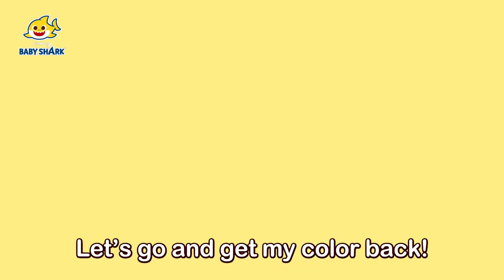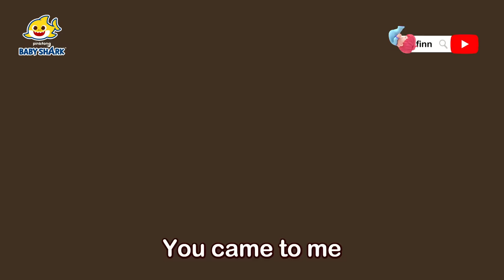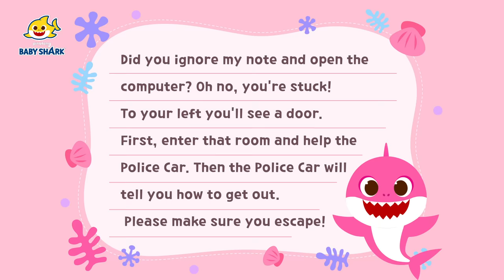Monkey and Dinosaur visit Baby Shark Doctor | +Compilation | BEST Kids Songs | Baby Shark Official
You're watching "Monkey and Dinosaur visit Baby Shark Doctor", a super fun compilation of Baby Shark songs and stories!

★ Chapters

00:00 Let's Begin!

00:00:06 Children's Hospital

00:09:04 Five Little Monkeys Jumping on the Bed

00:12:05 The Police Officer is hurt!

00:21:01 Hot, Hot, Hot! Be Careful!

00:23:58 Peekaboo! Baby Shark Babysits at a Dinosaur Theme Park

00:32:21 Baby Shark - Rex (상어탈)

00:33:58 SOS! Ocean Animals

00:42:52 Where Did My Color Go?

00:45:57 Roar! Scary Predator Friends

00:54:38 Baby Shark More and More

00:56:03 Shark Family Colors

01:01:26 Baby Shark’s Colorful Slide

01:04:31 Supermarket Hide and Seek with the Shark Family

01:10:08 Beep, Beep! Be Careful at the Supermarket

01:12:50 Toot toot Hide and Seek with the Shark Family

01:18:25 Baby Shark's Potty Song

01:19:42 Zombie Shark Family Hide and Seek

01:29:41 Halloween Zombie Sharks

01:31:28 Peekaboo! Baby Shark Babysits in the Jungle

01:39:59 Baby Shark's Jungle Adventure

01:43:04 Yellow Bus

01:52:59 Shark Bus

01:54:23 Baby Shark’s Job Transformations

01:59:31 Baby Shark's First Beauty Salon

02:02:23 Peekaboo! Baby Shark Babysits at the Amusement Park

02:10:49 Baby shark’s Colorful Roller coaster

02:13:49 Baby Shark's Easter Eggs

02:19:47 Hide and Seek with Baby Shark

02:22:51 I can't sleep

02:28:05 To Our Child

02:32:11 Scaredy Cat Yellow Bus

02:41:06 Shark's Color Bus

02:43:40 Baby Shark is trapped in the computer

02:52:40 Baby Shark Car Mechanic!